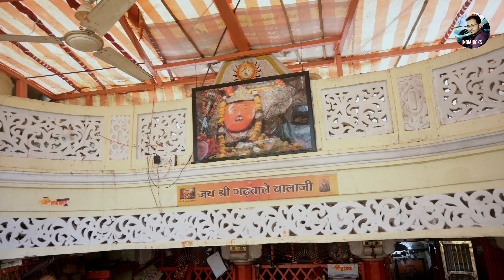लक्ष्मणगढ़ का किला ऐतिहासिक | LaxmanGarh Fort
Hello Friends,
                      Kese hai aap, Aaj Ham apko dikhane wale h Laxmangarh Fort Jo Laxmangarh Town ki Bicho Bich Pahadi pe bana Huva h

laxmangarh fort
laxmangarh
rajasthan fort rajasthan fort
fort rajasthan fort
fort
history fort history laxmangarh fort history india fort india fort
rajasthan visit palace visit palace history